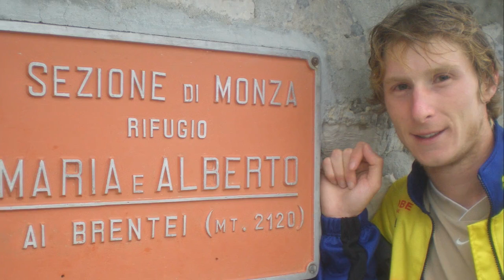2014 Early-Career Scientist Award: Alessio Fini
The Early-Career Scientist Award is granted to individuals who show exceptional promise in their field with high potential to become internationally-recognized scientists.